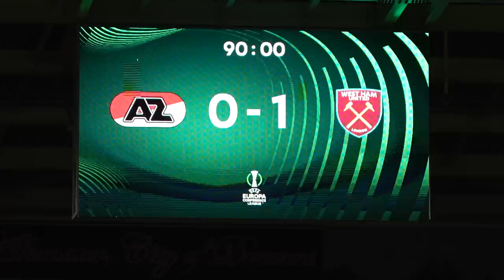AZ Alkmaar 0-1 West Ham | Dressing Room Celebrations After Hammers Win | Behind The Scenes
Go behind the scenes of our 1-0 win against AZ Alkmaar at AFAS Stadion in the Europa Conference League.